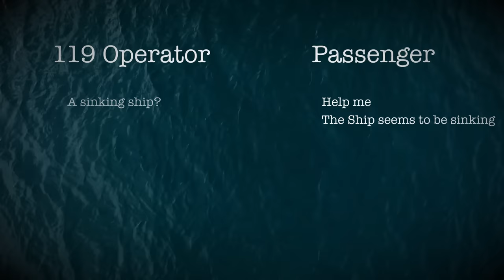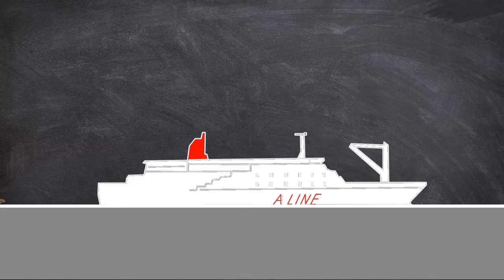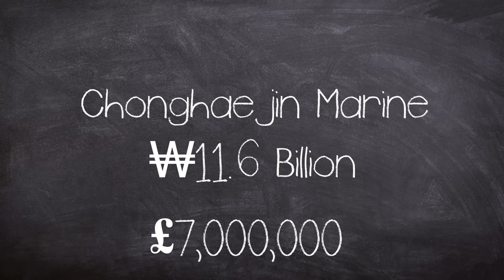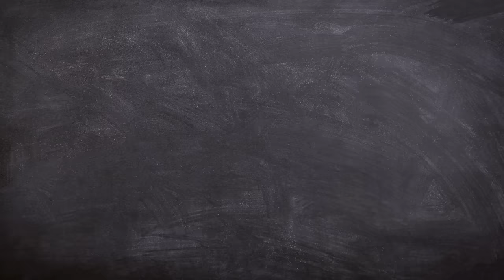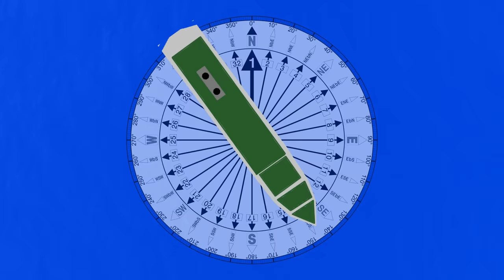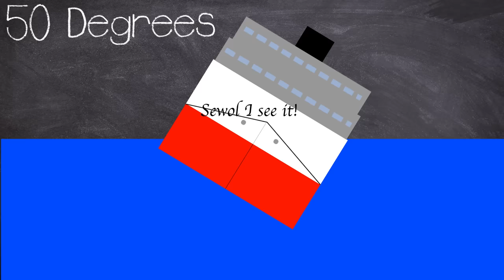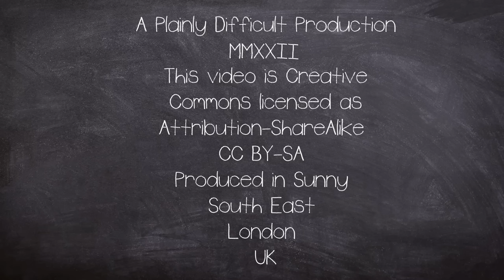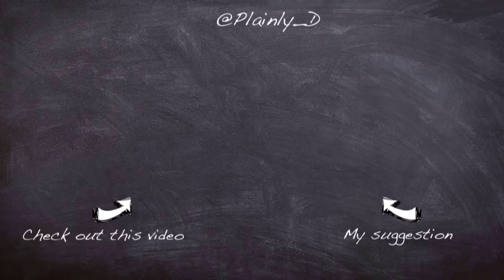The MV Sewol Sinking Tragedy 2014 | A Brief History of Documentary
The Sewol ferry disaster, occurred on the morning of 16 April 2014, when the ferry was en route from Incheon towards Jeju in South Korea.

The Ship Capsized due to being overloaded with unsecured cargo after a number of sharp turns.

The botched evacuation and rescue of the Ferry resulted in 306 lost lives, a large number being school children.

The Disaster would be similar to the Sampong Department store collapse in that the perpetrators would actually see justice.